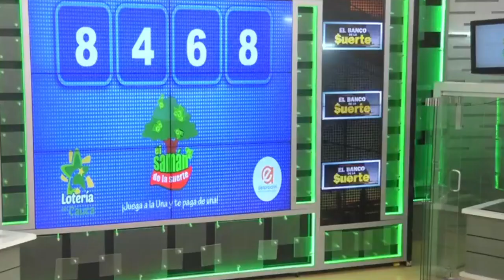SAMÁN DE LA SUERTE Resultado del VIERNES 22 DE JULIO de 2022 ✅🥇🔥💰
Hola buenas tardes, te presentamos los resultados de las loterías y chances en Colombia, vamos con el Resultados del Chance Samán de la suerte del VIERNES 22 DE JULIO de 2022.